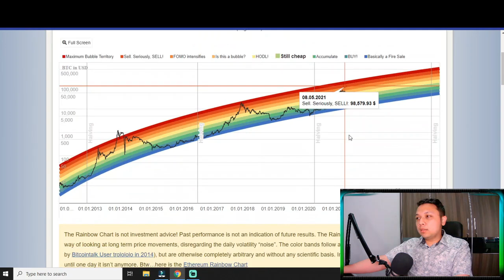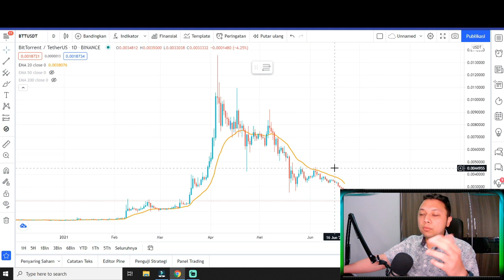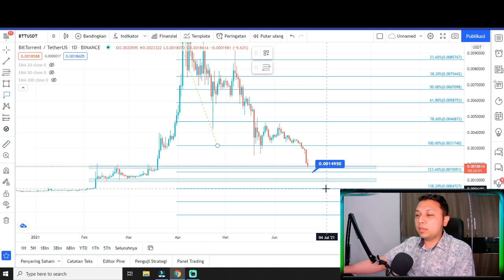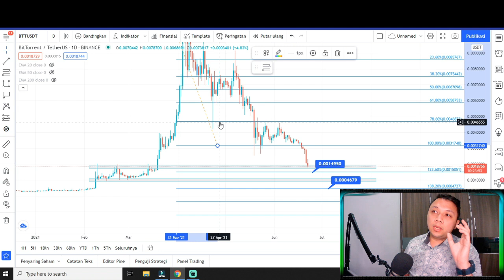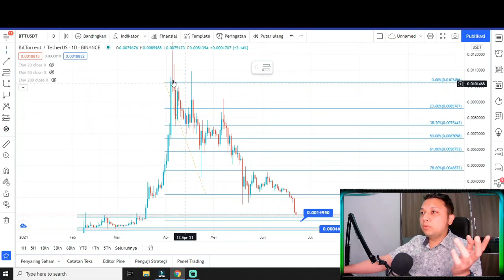BIT TORRENT SUDAH BEARISH TREND !! JANGAN BELI DULU |BTT CRYPTO BTT PRICE PREDICTION BTT ANALISA